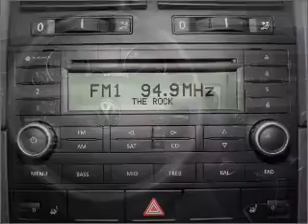2008 Volkswagen Touareg 2 - Jackson Heights NY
Year: 2008
Make: Volkswagen
Model: Touareg 2
Trim: VR6 FSI
Engine: 3.6 liter 6 cylinder 24 valve
Transmission: 6-Speed Automatic
Color: Gray
Mileage: 49710
Address:
7415 Northern Blvd